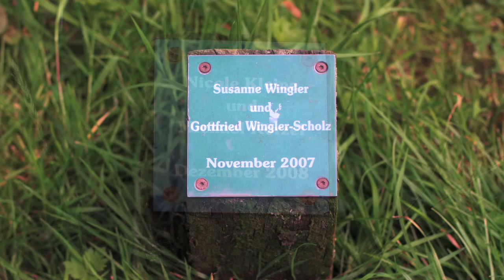Замки на воде Нордкирхен и Фишеринг. Подорожники в Германии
Путешествие наше началось с замка на воде Нордкирхен, что в Вестфалии. Встретили нас лебеди и утки.
На аллее, ведущей к замку, высажены деревья. Парам, играющим свадьбы в Нордкирхене, предлагают посадить свое собственное дерево. Замковый парк занимает территорию в 170 гектаров.
Замок Нордкирхен построен в начале 18 века. Скульптуры во дворе сделаны из мягкого песчанника. Сам замок действует и сейчас. Часть его отдана под музей, а часть - высшей школе земли  Северный Рейн – Вестфалия.
Фишеринг считается одной из самых старых крепостей на воде в Северной Европе. Сейчас в ней находится музей и выставка для детей. А еще множество часов с кукушками.

Alouette - Ariel Ramirez